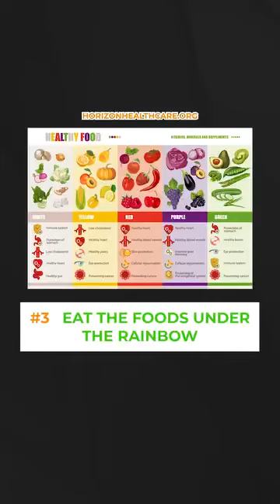The Power of Nutrition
Learn about the ground breaking research proving the power of nutrition in disease prevention and wellness

Dr Ryan suggests these Dr. Ryan suggests these essential supplements for optimal health:
🍃 Super Greens for detoxification
🍓 Super Reds for cardiovascular health
☕️  Organic Coffee for energy
🌿 Essential Aminos for muscle recovery
🌟 Complete Plant-Based Protein for balanced nutrition

Start with our high-quality supplements to bridge your nutritional gaps by tapping the link in our bio or visiting LiveGood.com/Sunsetwoman 💪🌱